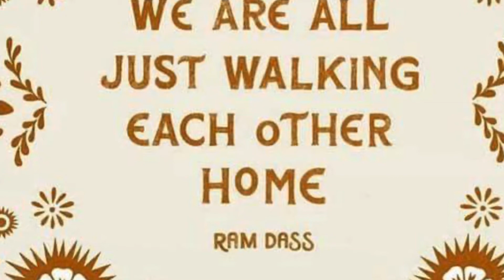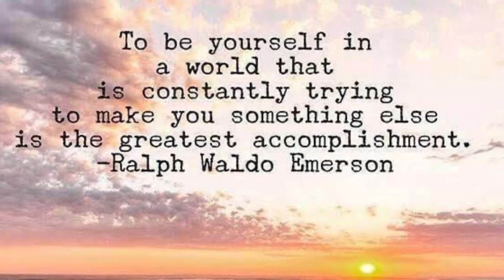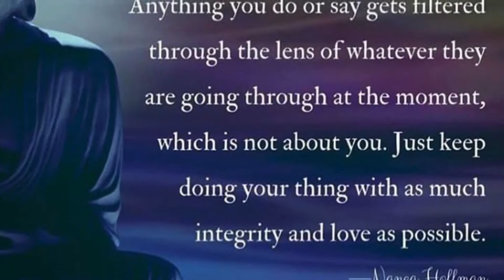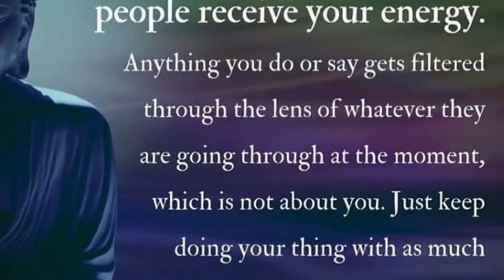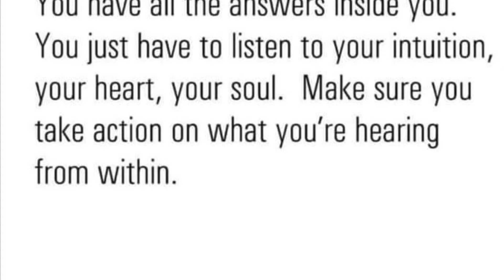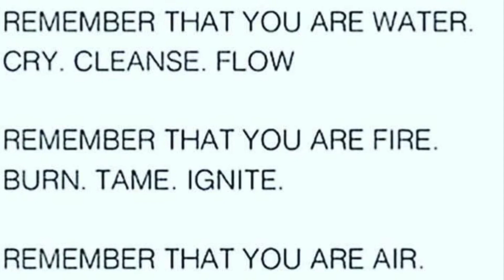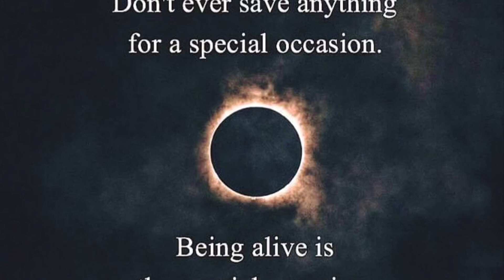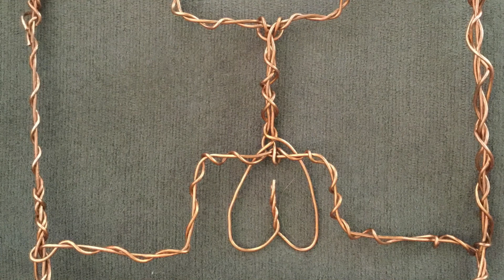Introducing Infinite Loop Episode #1 - Where to begin. "Today will be a great day"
In this first episode join Azriel with guest Neil as they dive into the beginning stages of growth and the loops life can throw at you.
Azriel will be speaking with different people about all aspects of this infinite loop we seem to find ourselves in.
No topic is off the table - and the only prerequisite is LOVE

Thank you for supporting and following us
Always love
The Farmers